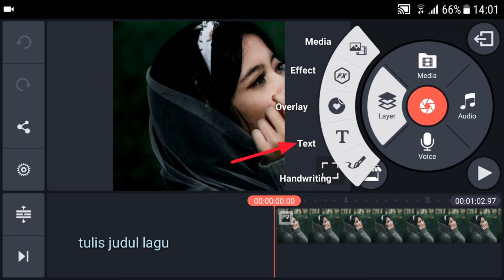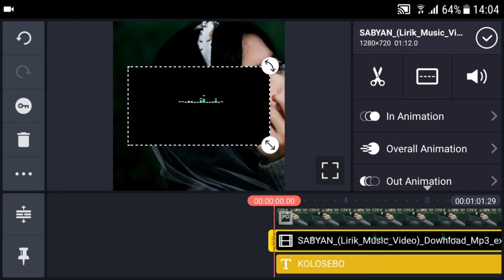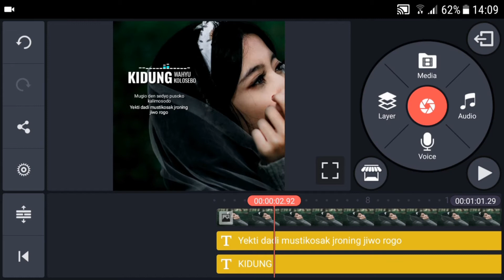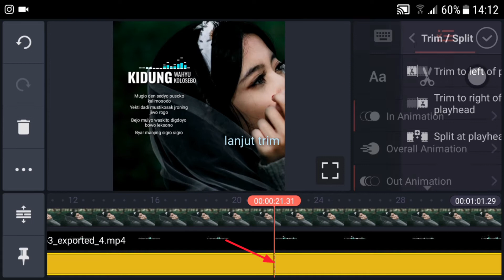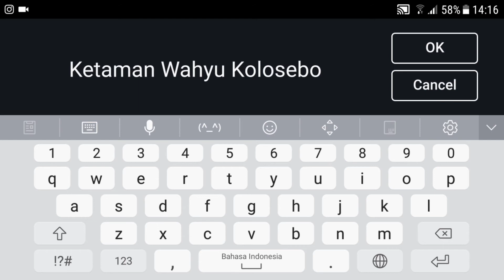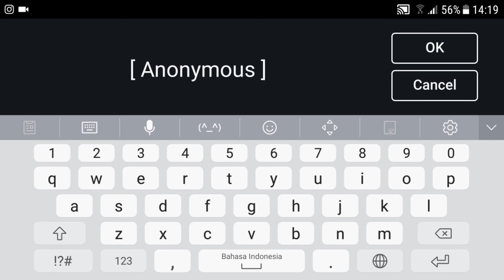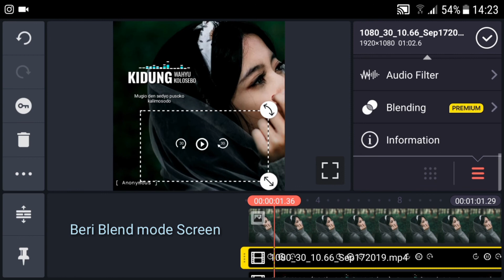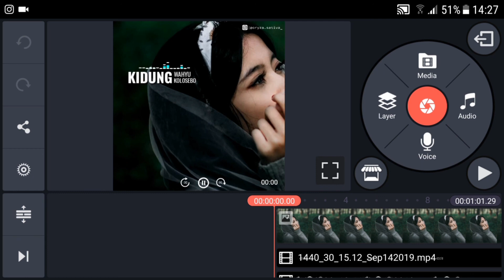Story Wa/Insta Story Audio Visualizer Tutorial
Story Wa/Insta Story audio Spektrum full Tutorial di Kinemaster.

Assalamualaikum wr.wb

Hai.. masih bersama mimin ya 😂😂 eh kl gksama mimin trus ma,sapa lg 😁😁😅

Ok... btw langsng aja ya buat kamu yg kepo berat ma file dan bahannya mimin udah siapin link filenya berikut

Silahkan donlod yg minat bikin story ya
Yukk intip jg beranda Instagram mimin dsini

Free stalking yaa
Free follow juga
Free subsbribe jugaaaa

Tag akun mimin di ig jg boleh looo

Mksh bnyk yg dah setia nungguin video tutor nya .
Sampai jumpa ...

Wassalamualaikum wr.wb